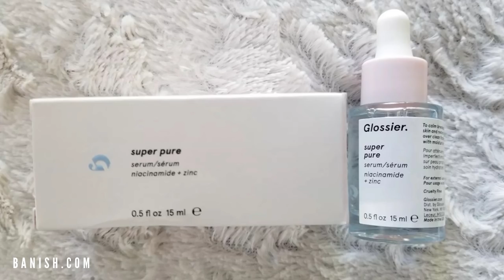Why you Need Niacinamide in your Skincare Routine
Nicotinamide, also known as niacinamide, is a form of vitamin B3 found in food and used as a dietary supplement and medication. It's also amazing to include in your skincare routine! It's amazing for rosacea, acne prone skin, aging, hyperpigmentation!

5 REASONS YOU NEED NIACINAMIDE IN YOUR LIFE:

1. IT TREATS ACNE AND ROSACEA
It helps with acne by limiting congestion and balances sebum level to produce less oil thus preventing acne! As for rosacea, it helps the flare-ups triggering it - it toughens up the skin and helps your skin tolerate triggers more!

2. IT CONTAINS ANTI AGING PROPERTY:
It will help restore a youthful glow and helps with collagen production and elastin!

3. STRENGHNTENTS SKIN BARRIER:
It helps the skin to cope and be less susceptible to everyday stresses. It also helps retain moisture!

4. CAN BE USED WITH ANY SKIN ROUTINE:
It's amazing cause you can use it with your current skincare routine with just one exception: Vitamin C (ex. Banish Oil or Vitamin C Creme from Banish) since it counteracts the effects and ingredients. Don't worry though, you can still use both though not at the same time, use Vitamin C at night and the Niacinamide in the morning!

5. IT SUPPRESSES MELANIN:
It can slow down the process of melanin, this means if you have a pimple or acne, it can help slow down the process of the redness to reach the upper dermis or the top layer of your skin. This means the redness is going to go away faster, it will be smaller and it will go away faster!

Exciting stuff, ey? Have you tried niacinamide before or is it part of your skin routine now?

❏ CONNECT WITH KALI ❏